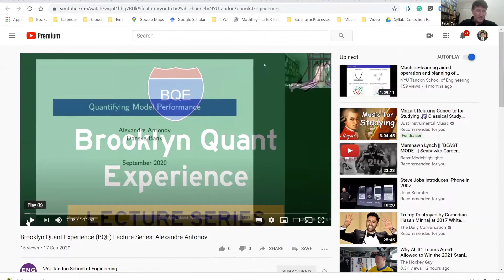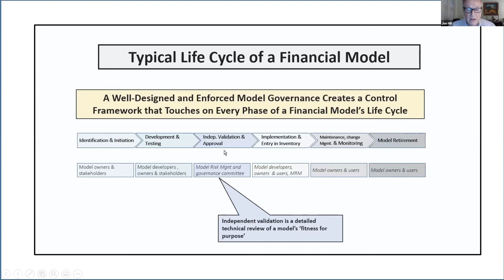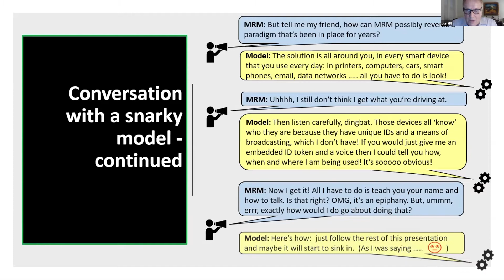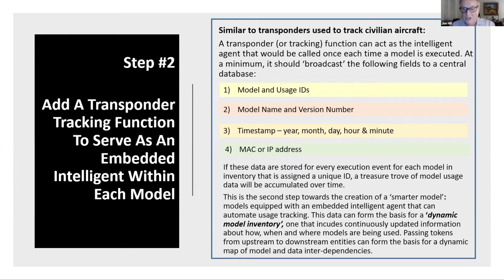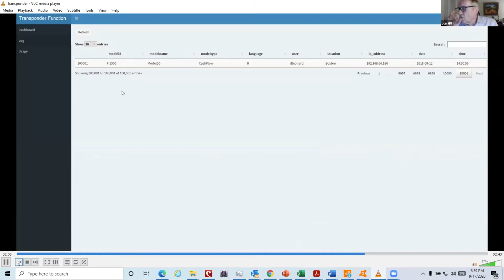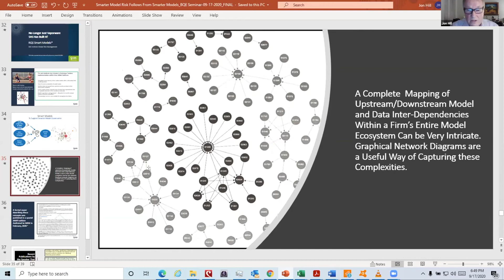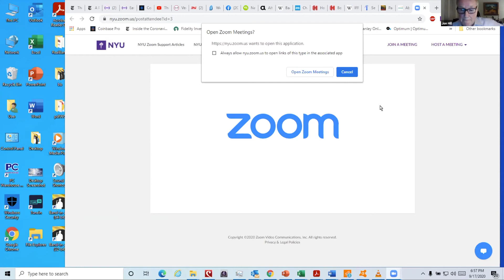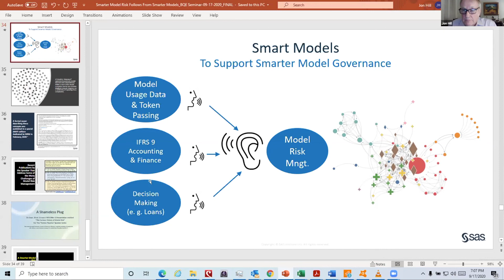Brooklyn Quant Experience Lecture Series: Jon Hill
The Department of Finance and Risk Engineering welcomed Jon Hill, NYU Tandon FRE Adjunct Professor, to the BQE Lecture Series on September 17, 2020 to present his paper on "A Smarter Model Risk Management Discipline Will Follow From Making Smarter Models."